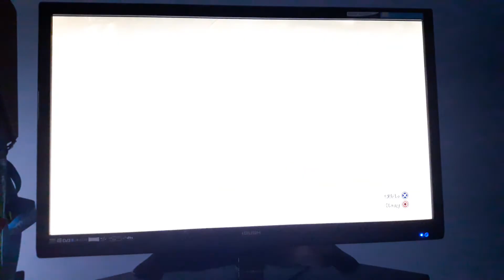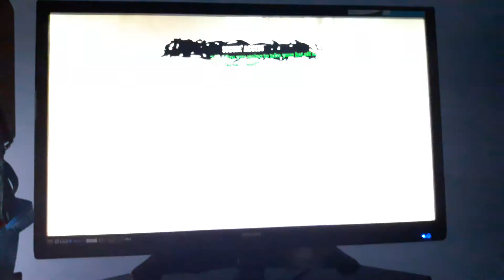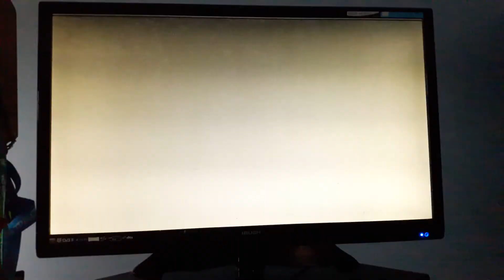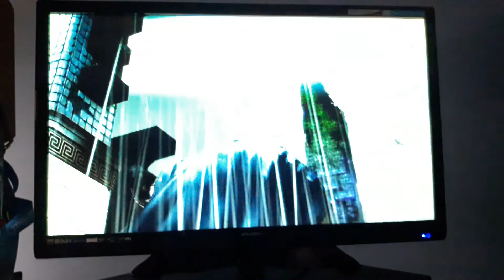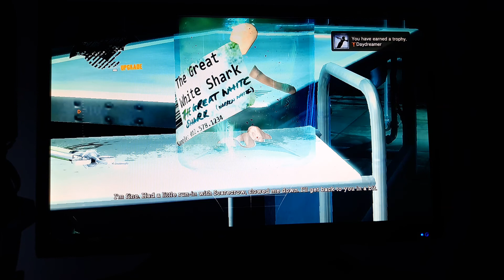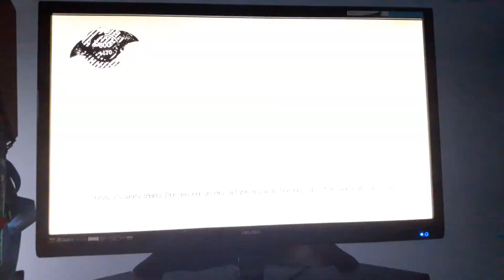Batman Arkham Asylum - Episode 5: Nightmare World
Batman has saved all the Doctors and continues his search for Gordon but bumps into the Master of Fear

Info - Batman: Arkham Asylum is a 2009 action-adventure game developed by Rocksteady Studios and published by Eidos Interactive in conjunction with Warner Bros. Interactive Entertainment. Based on the DC Comics superhero Batman and written by veteran Batman writer Paul Dini, Arkham Asylum was inspired by the long-running comic book mythos. In the game's main storyline, Batman battles his archenemy, the Joker, who instigates an elaborate plot to seize control of Arkham Asylum, trap Batman inside with many of his incarcerated foes, and threaten the fictional Gotham City with hidden bombs. Most of the game's leading characters are voiced by actors who have appeared in other media based on the DC Animated Universe; Kevin Conroy, Mark Hamill, and Arleen Sorkin reprised their roles as Batman, the Joker, and his sidekick Harley Quinn respectively.